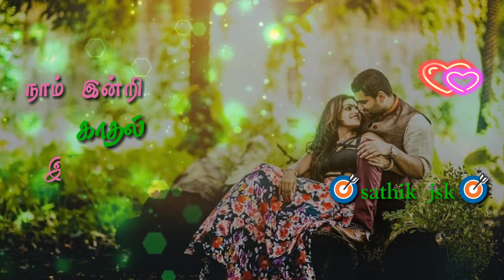Un per solla aasaithaan.....whatsapp status